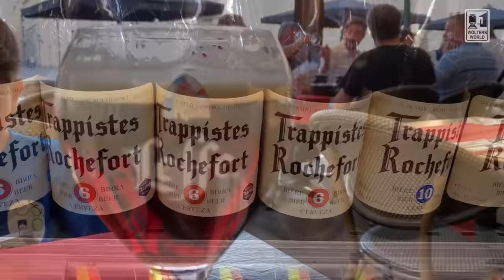Belgium: 10 Shocks of Visiting Belgium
Hey there fellow travelers, heading to Beglium and not sure what to expect? Well here we cover some of the culture shocks that tourists have when they visit Belgium. Whether it is the incredible amount of chocolate and mussels on offer or the mayo with the fries, or the level of service you get at restaurants in Belgium. There are a lot of things for tourists to know before they visit Belgium. Here are the biggest surprises tourists have when they visit Belgium.